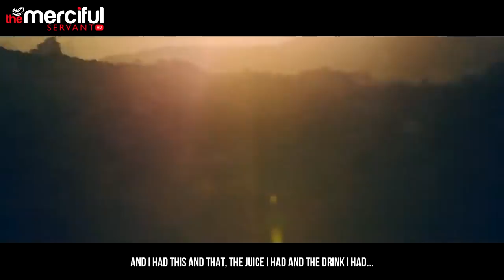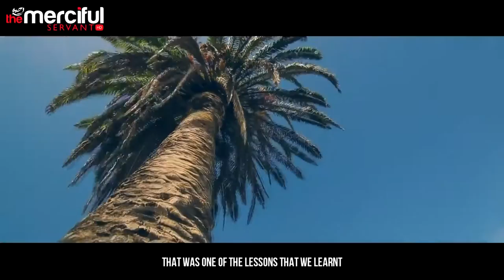The Evil Eye On Social Media Mufti Menk